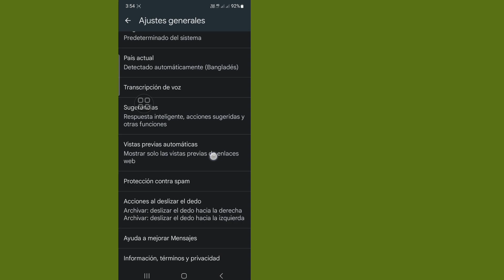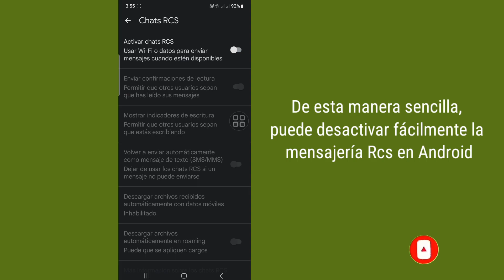Cómo deshabilitar la mensajería RCS en Android (2023) | mensaje rcs apagado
En este video, le mostraré cómo deshabilitar la mensajería RCS en Android. Mostraré el proceso más sencillo para desactivar fácilmente los mensajes RCS. Continúe viendo el video completo sin omitirlo para aprender cómo deshabilitar la mensajería RCS en Android (2023) | Mensaje RCS apagado.

Su pregunta sobre cómo deshabilitar la mensajería RCS en Android:

Cómo desactivar la mensajería RCS en cualquier Android
Cómo desactivo RCS en Android?
Debo desactivar RCS?
Por qué aparece RCS en mis mensajes?  Todos los Android tienen RCS?
Desactivar mensajería RCS Android